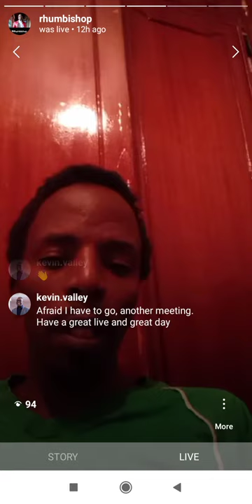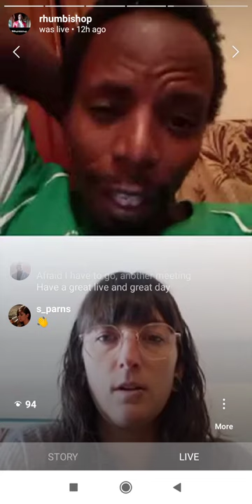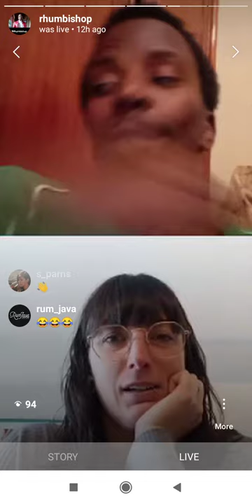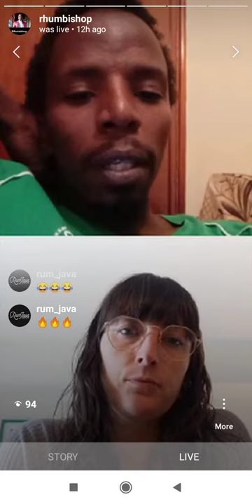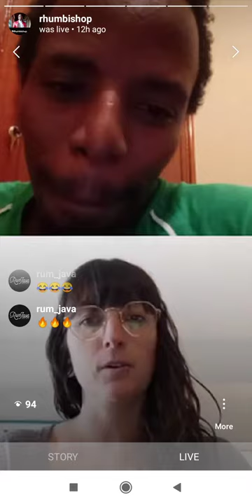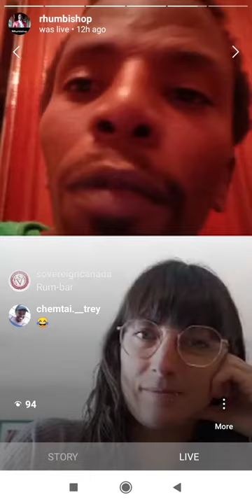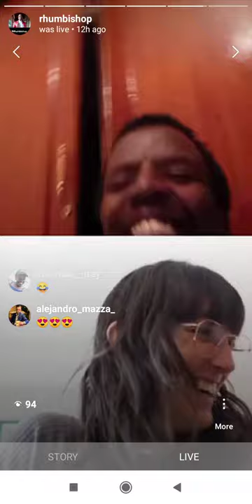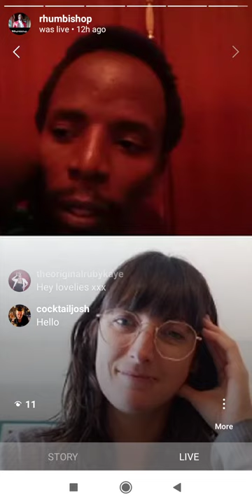Bar Heroes :kelsey ramage